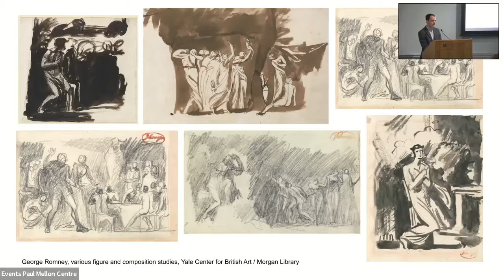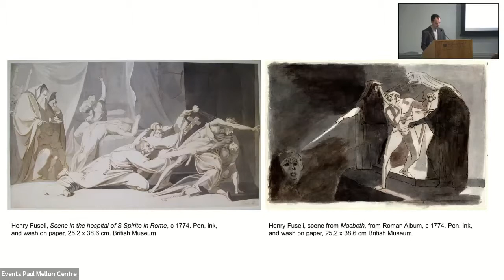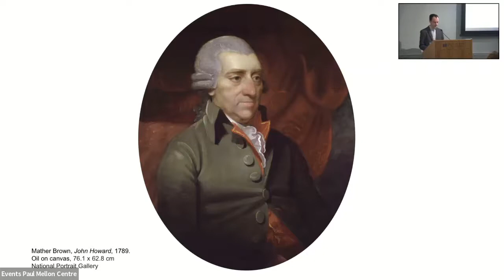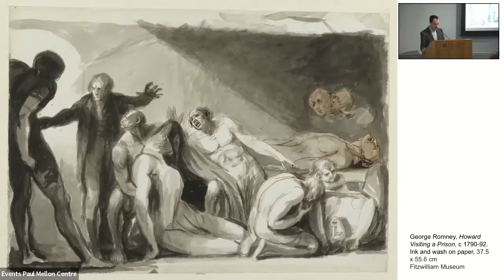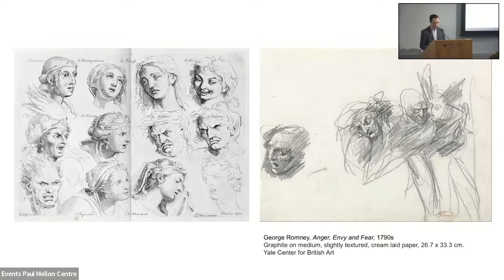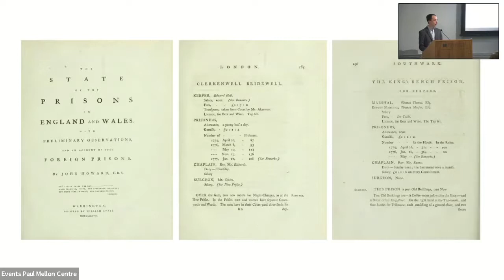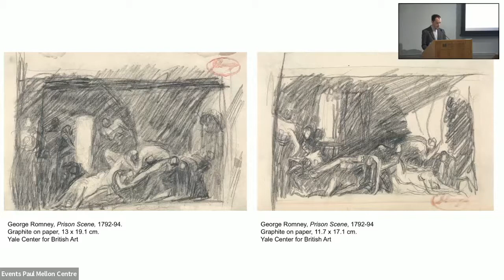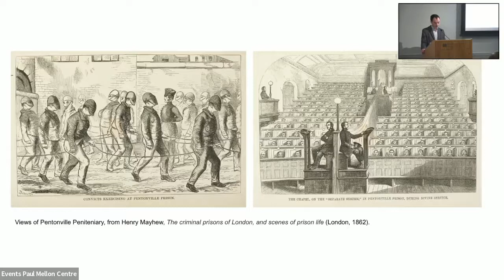Georgian Provocations II: George Romney in the Prison-World of Europe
The fourth lecture in the Autumn 2022 Public Lecture Course, Georgian Provocations Series II with Nicholas Robbins. Recorded 17 November 2022